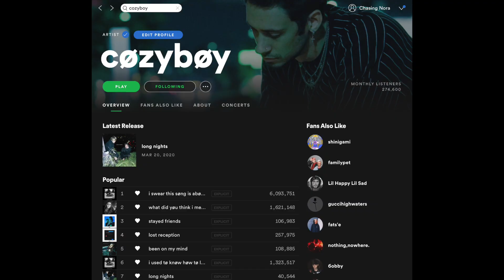cøzybøy - undone (stripped down)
💙løve cøzy 💙

LYRICS

VERSE 1
give me one night to hold you
i’ll do my best not to haunt you
i know I do this all the time

VERSE 2
i’m falling so slow within you
watch me unfold before you
and now i’m gone i’m gone i’m gone

BRIDGE
babe I know that we were blind
i wish I never made you mine

RAP
try to fill my heart when I’m fuckin with a bitch but
i can’t find a way to escape the emptiness yuh
baby, my love, tell me is it enough
gripping my wrist with your hand like a cuff
holding me down, holding me down
pulling me down

BREAKDOWN
baby yea I'll go down
kissing on your locale
holding on your thighs baby
draw me in your soft sounds
heavy are my eyes now
falling with your sighs girl
i'll head between your thighs
i’ll fuck you with my lungs now
tryna find a hole
wrap me up gold baby
can you find my soul?
my chest is going numb baby
will you be my ho?
because I’m lonely
i'm feeling so alone babe
i'm feeling so alone yea

OUTRO
baby yea I’m still in love with you